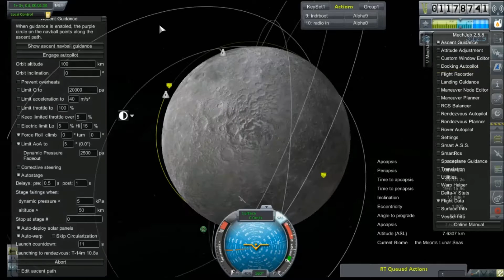KSP RP-0 #101 A Dubious Accent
Alice has crash landed on the Moon. It may take working outside of protocol to get her back to the Command Pod Alive.

Mod List for this Series:

Toolbar
Advanced Jet Engines
Ambient Light Adj
B-9 Aero procedural wings
BTA procedural parts texture pack
Community Resource Park
Contract Configurator
Contract Packs
Custom Barn Kit
Deadly Reentry
Diazo
Dmagic Utls
Engine Group Controller
FAR
Firespitter (core)
Impact Science
Kerbal Renamer
Kopernicus
KSC Switcher
MagiCore
MagicSmokeIndustries
MainSailor
PlanetShine
Procedural Fairings
Procedural Parts
RCS Build Aid
Real Chute
Real Fuels
Real Heat
Realism Overhaul
Real Plume
Remote Tech
RP-0
RSS Date Time
RSS Textures (8K)
RSSVE (not working though)
Scansat
Scatterer
Ship Manifest
Smoke Screen
Solver Engines
StretchySNTextures
SXT
Taerobee
Test Flight
Texture Replacer
Thunder Aerospace
TriggerTech
TweakScale
VenStock Revamp
ModuleManager